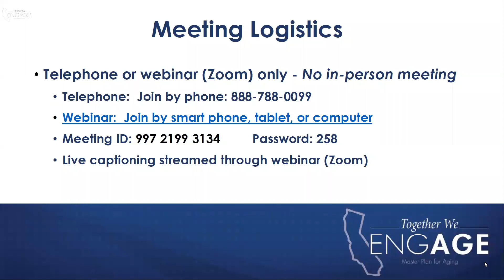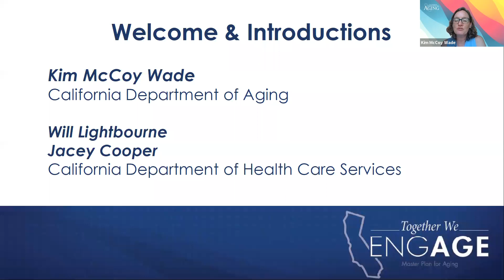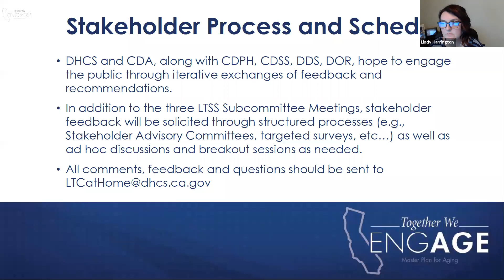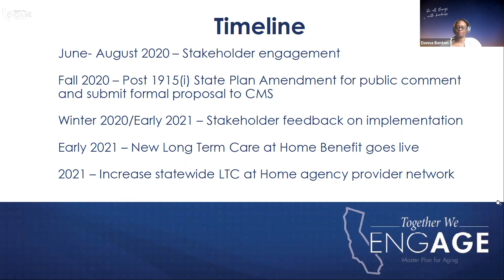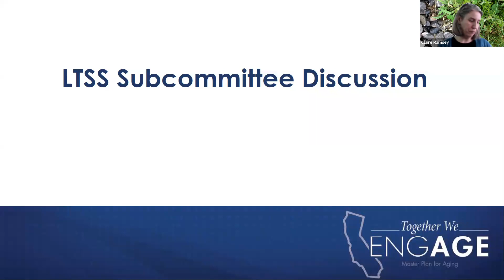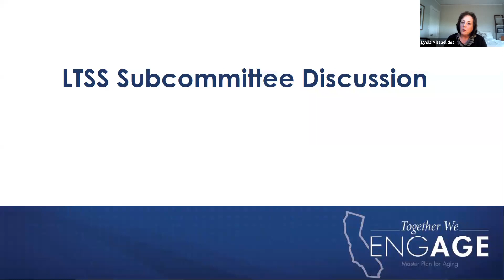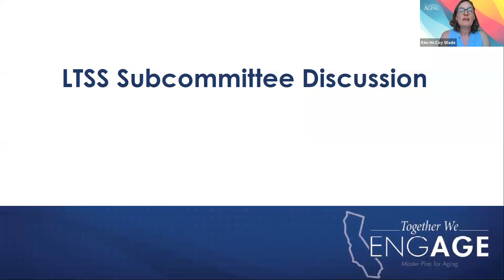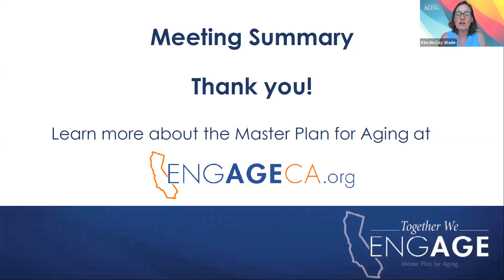Master Plan for Aging Long-Term Services and Supports Meeting, June 25, 2020